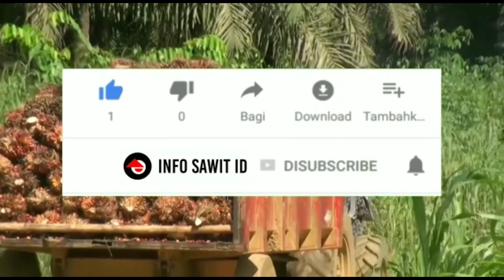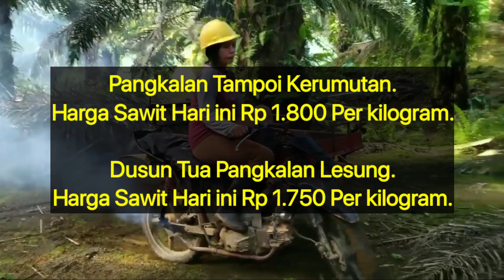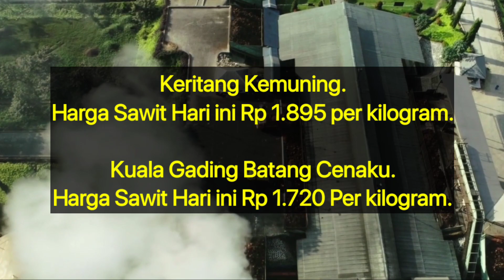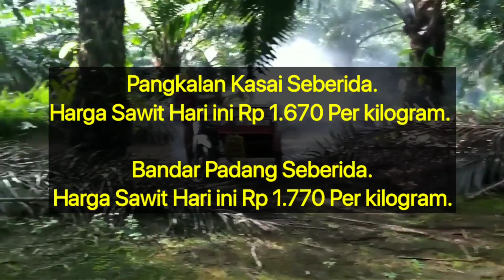Berita harga sawit hari ini di Riau - Harga sawit di Ramp 14 September 2022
Berikut Ini adalah berita harga sawit hari ini di Riau Berdasarkan Harga Pembelian Ram, Rabu jam 10 pagi 14 September 2022. Disini kami Tidak Memberikan Informasi Nama Ramnya, Hanya Menginformasikan Nama Daerahnya Karena Hal Privasi.

 Selunak Batang Peranap.

 Kuala Cenaku Kuala Cenaku.

 Bukit Lipai Batang Cenaku.

 Ukui Dua Ukui.

 Ukui satu Ukui.

 Pangkalan Tampoi Kerumutan.

 Betung Pangkalan Kuras.

 Rimpian Lubuk Batu Jaya.

 Talang Bersemi Batang Cenaku.

 Pelangko Kelayang.

 Keritang Kemuning.

 Kuala Gading Batang Cenaku.

 Titian Resak Seberida.

 Bandar Padang Seberida.

 Pematang Reba Rengat Barat.

 Semelinang Tebing Peranap.